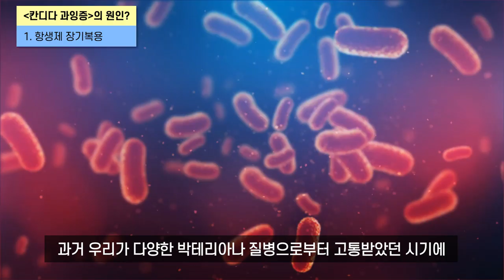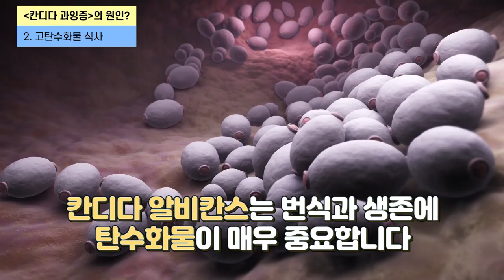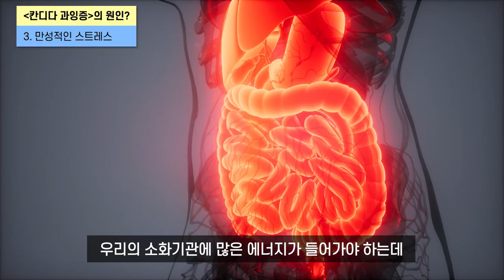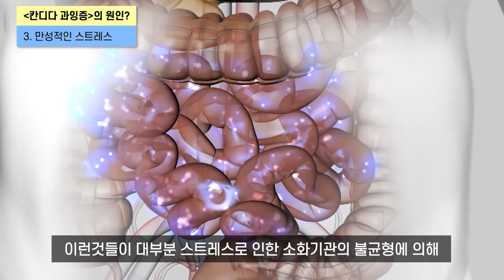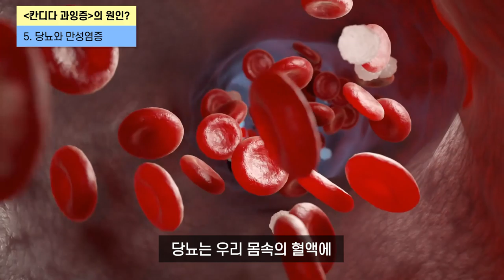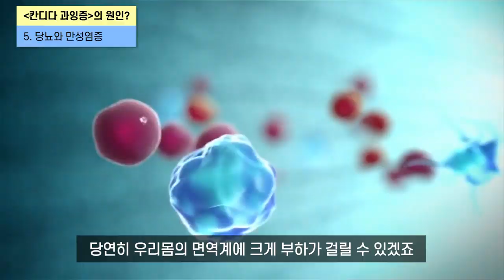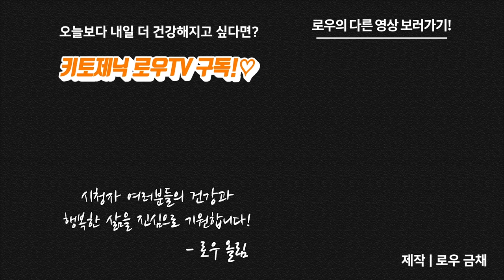당신도 모르게 나빠진다! 생활 속에 숨어있는 칸디다의 원인들 | 키토제닉로우TV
제작
로우 금채